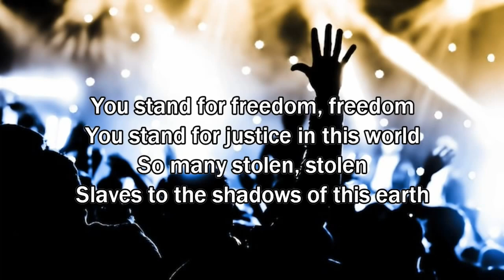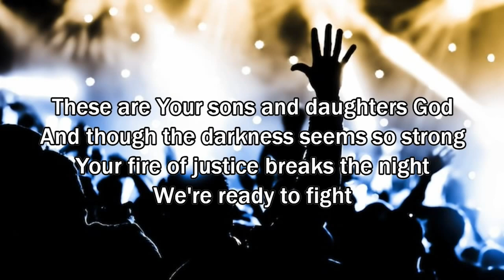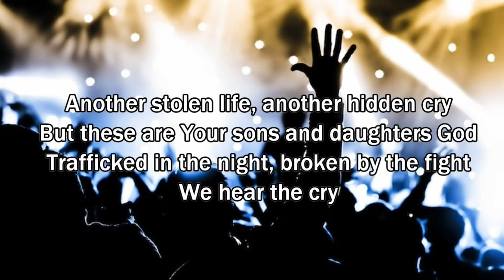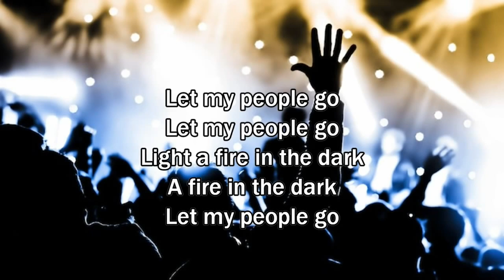Biggar High School Holocaust Memorial Day Assembly 2022